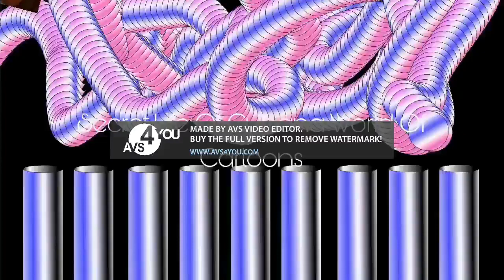G's revenge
VST Plug-ins Used:
Orange Vocoder
4ormulator
CMT_Bitcrusher_2
tb_grumblebum
Full Bucket Frequency Shifter
ERZATZ
IO/Phaser
TAL-Bitcrusher
MonstaChorus
GClip

Video Plug-ins Used:
NewBlueFX
Ignite
Sapphire
Twixtor
HitFilm
BCC

Internet:
My iPad
My Phone
My Computer

Software Used:
AVS Software
Bandicam
Roblox
VSDC
VideoMeld
Filmora

iPad Software Used:
MegaPhoto
Videoleap
Picsart
KineMaster
CapCut
Hokusai 2

1.No putting age restrictions
3.No removing videos
4.No community guidelines
5.No spambots allowed